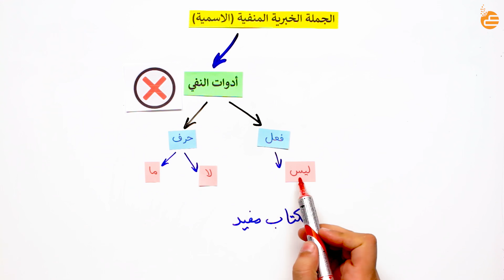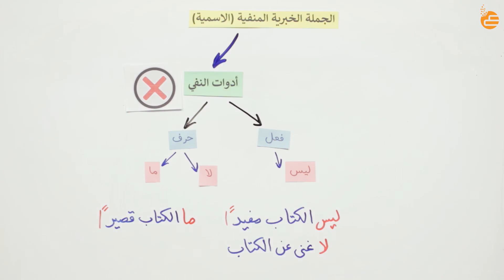مراجعات عين - الجملة الخبرية المنفية (الاسمية)